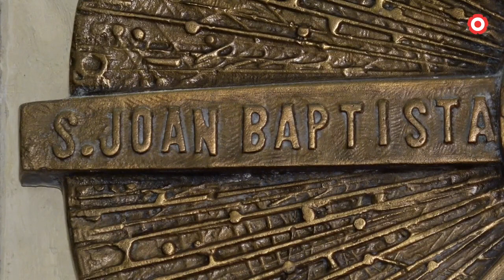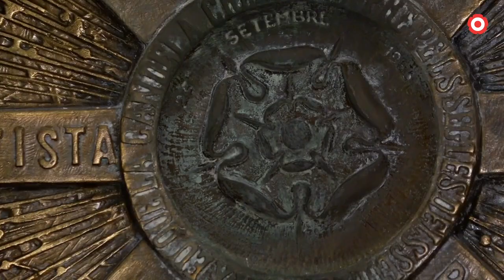La flama de la Candela que protegeix Reus de les malalties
Sabies que a la Prioral de Sant Pere de Reus hi ha hagut una espelma encesa des del 1592? Avui en descobrim el motiu!